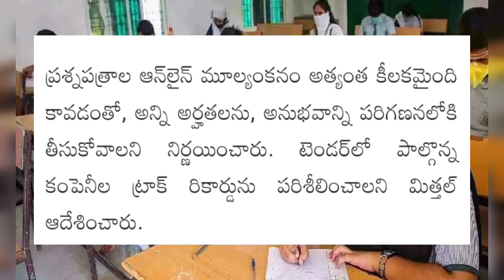TS INTER EXAMS 2023 ONLINE CORRECTION 😱|HALLTICKETS 2023 UPDATE 😊